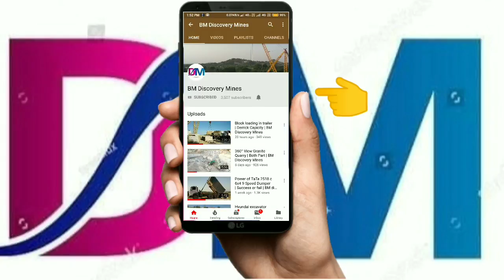Pick Stone Cutting by Hydraulic Press Machine | Quarrystone | BM Discovery Mines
Pick stone cutting by hydraulic press machine. machine dhy segment coverd and very powerfull vibrate. one stone "8*8" inch and after work than "4*4" inch per pieces. make a very small pieces. this item used in Garden,  Plateform, flooring Design & Park etc.